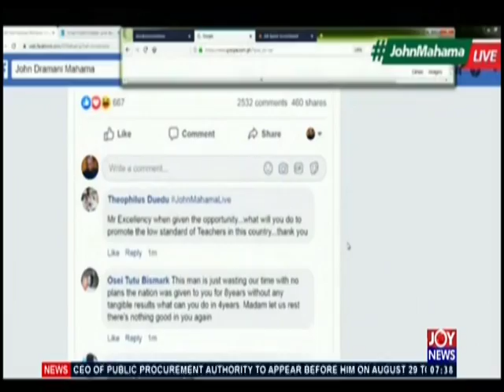JohnMahamaLive - AM Show on JoyNews (23-8-19)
NDC must put together formidable team for election 2020 - Dr. Mensah.

N/B: SOME OF THE VIDEOS IN HERE DO NOT BELONG TO US...